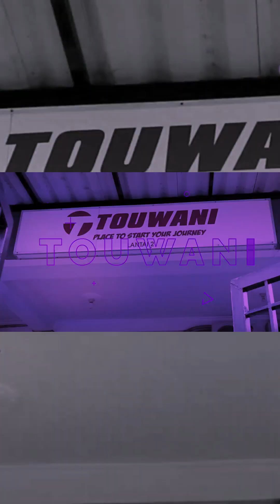Test Jarak Jabbre Boss to Jabbre Boss dan Ejeas MS8 to Ejeas MS8 PART 2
Online Shoop :
Tokopedia :